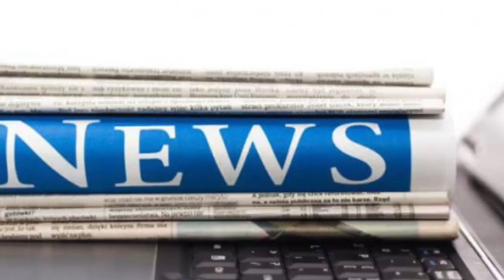Mental health patient who killed refugee and severed his penis jailed | News 24H TV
By Scott Campbell For Mail Published 0636 EST, 10 November 2017 Updated 0636 EST, 10 November 2017 Jeffrey Barry, 56, pictured, stabbed his neighbour, Kamil Ahmad to death at his flat in Wells Road in...